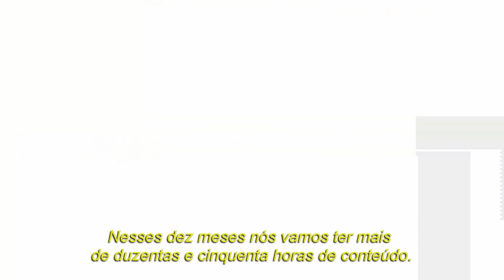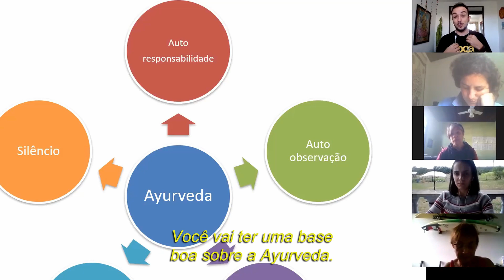56 MIN | Tantra Yoga | Trabalhe o Corpo e a Mente | Aula 2 | Gravada Ao Vivo Com os Alunos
Minha proposta é que possamos repetir a mesma sequência que fizemos na última aula e percebermos como somos outra pessoa, mesmo fazendo o mesmo exercício! O Yoganidra também está lindo! Você vai gostar!

- Apoie e Seja Membro do Canal: (aula ao vivo e grupo de estudos todos os meses): Por 14,99
Gostou do meu canal? Não se esqueça de se inscrever e clicar no sininho para receber todos os nossos vídeos gratuitamente!

Namastê!